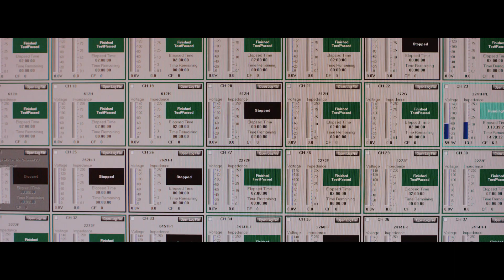The Art Of Crafting Sound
We’re constantly asked what it takes to make great sound. Watch this video to get an inside look at the craftsmanship that goes into every loudspeaker and studio monitor produced by JBL Professional.